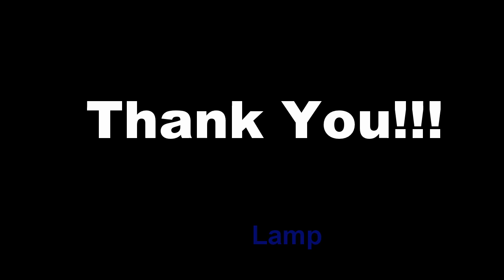Beer in a Wine Glass Tour W/ Deadly D and Double B & Laces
Video from our recent tour with Double B & Laces!
Wally's House of Booze in Wenatchee, WA
JC's Bar & Grill in Bend, OR
The Hop Shop in Yakima, WA
Twisted Lime in Kirkland
2 bands, 1 van,
4 nights, 4 shows of complete awesomeness!!!